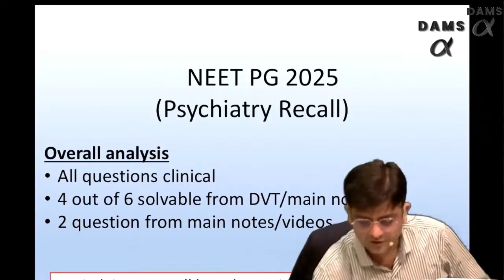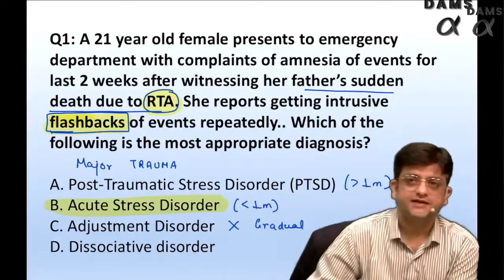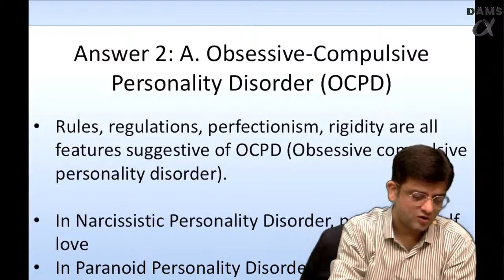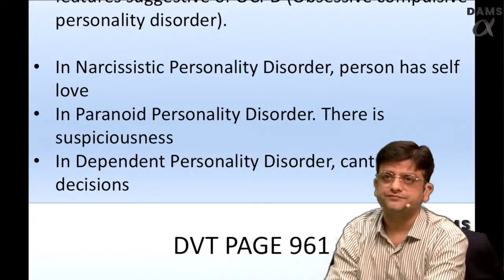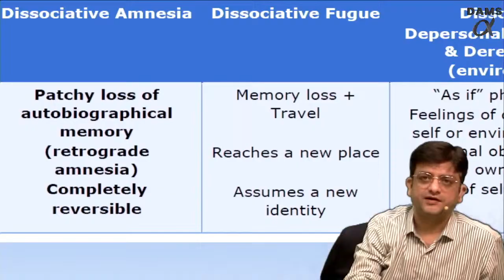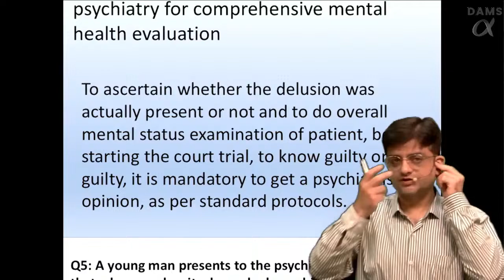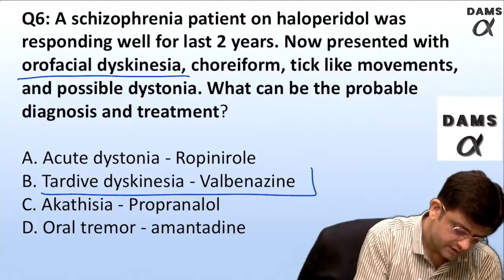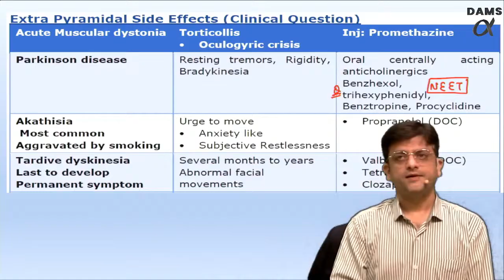NEETPG August 2025 Recall | Psychiatry by Dr. Sachin Arora